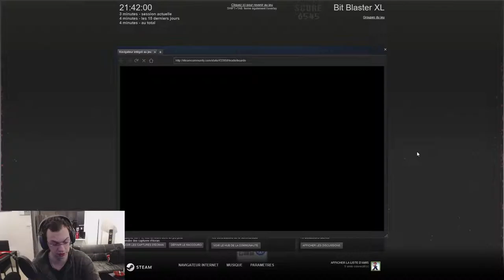Stage-One n°235 : Bit Blaster XL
Test du jeu Bit Blaster XL sur PC.

A throwback to the classic quarter eating arcade games of the 80's. Bit Blaster XL is a retro styled, addictive, and fast paced arcade shoot 'em up! (shmup).

Édité/Développé par Nickervision Studios.

Type : Shoot 'em up!.
Parution : 22 janvier 2016.